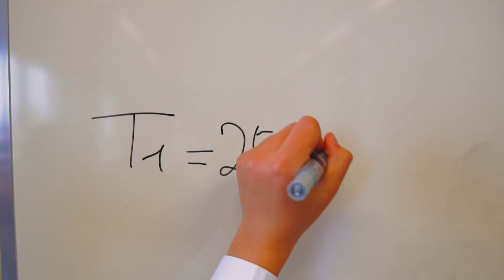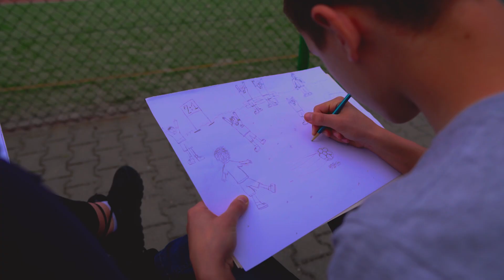Szkoła Rakoniewice - „Podwórko talentów Nivea”